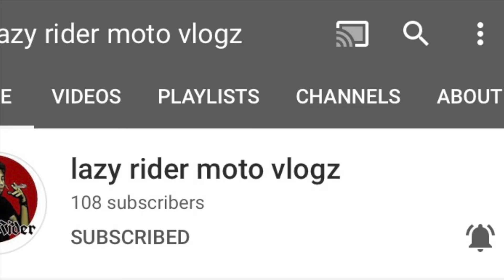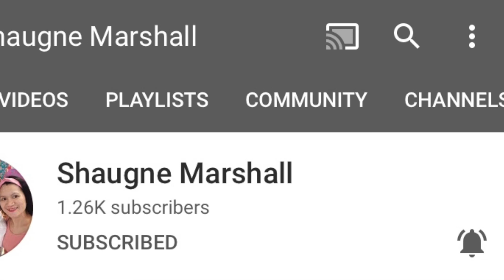Homesense Shopping Haul | Toronto Shopping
Please enjoy watching my new video.